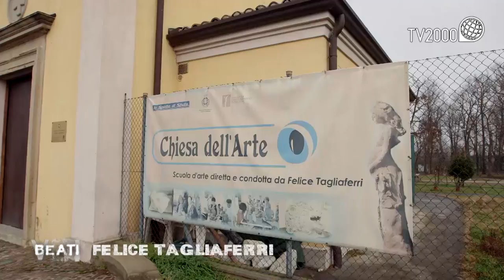Beati Voi - Felice Tagliaferri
Claudia Benassi ha incontrato lo scultore non vedente Felice Tagliaferri, alla scoperta del suo Cristo Rivelato